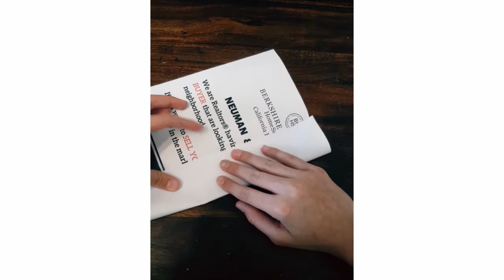Easy Origami AMONG US with open-able body / Easy Origami / (some of the folding was my idea)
Muiscan: ASHUTOSH